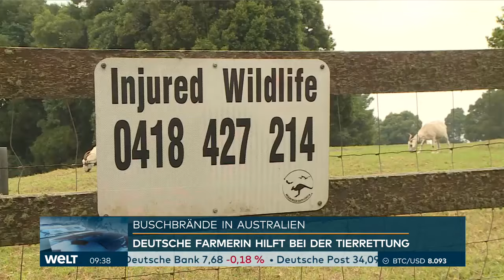KOALAS, WOMBATS UND CO.: Wie Freiwillige versuchen Australiens Tiere zu retten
Seit Beginn der großen Feuer im Oktober verbrannten in ganz Australien mehr als zehn Millionen Hektar Land, das entspricht ungefähr der Größe von Bayern und Baden-Württemberg zusammen. Tausende Häuser wurden zerstört. Nach Schätzungen von Experten sollen mindestens eine Milliarde Tiere getötet worden sein. Da sind Bilder von geretteten Koalas und Kängurus wie Balsam, immer wieder kursieren dazu Aufnahmen im Netz.